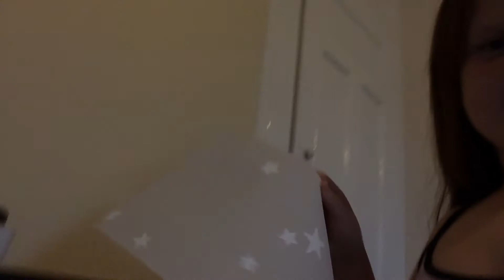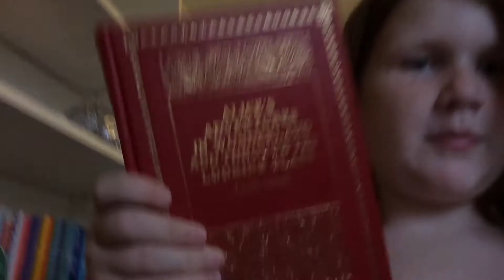Room tour 🦊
Check out Henry's video